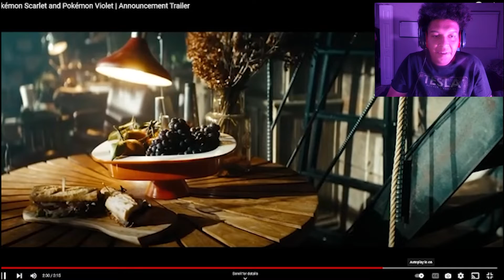koraidon and miraidon New starters Pokemon Skarlet and Violet